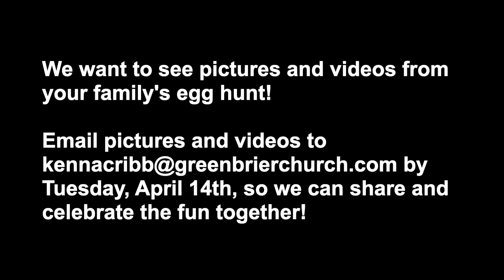Eggstravaganza Message from Ms. Sheri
Hey PowerKids! Here's an Easter Eggstravaganza video from Ms. Sheri!